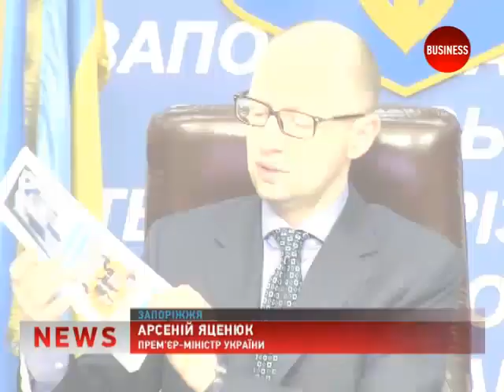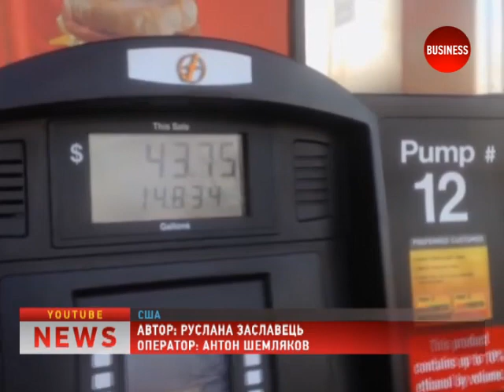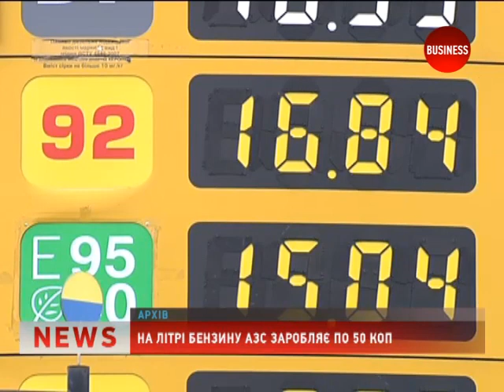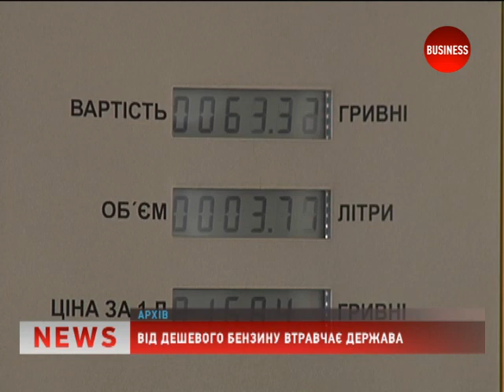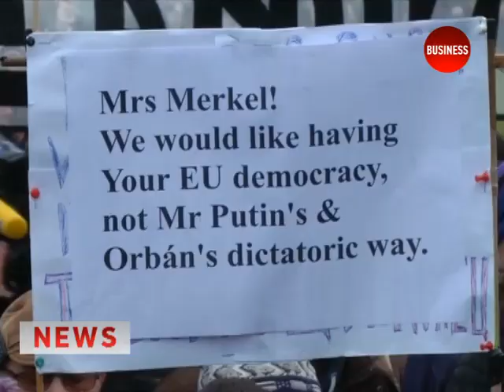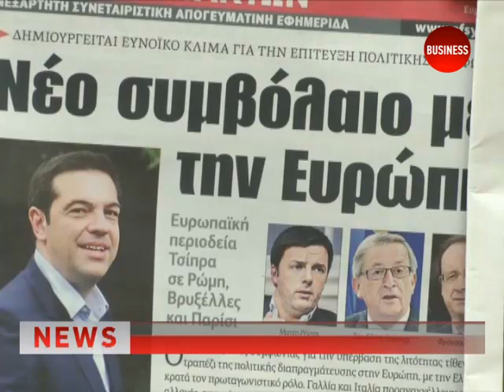Новости 02.02.15 (19.00)